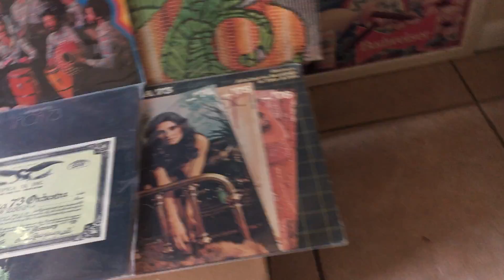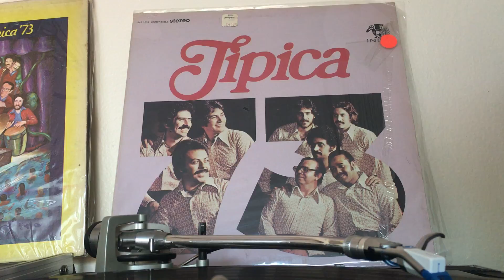TINTORERA,TIPICA 73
ADALBERTO SANTIAGO EN LA VOCAL